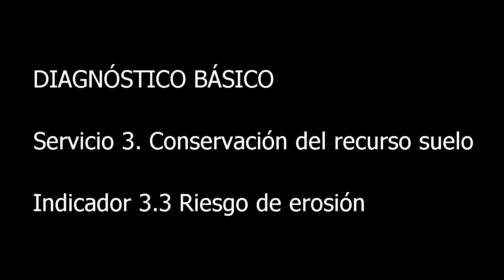Tarjetas de salud del suelo - 3 3 Erosion